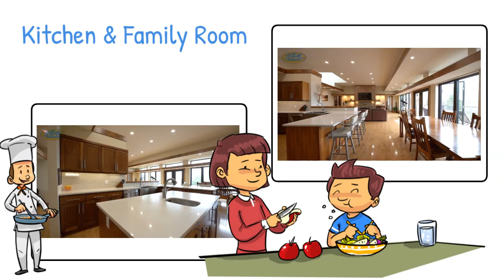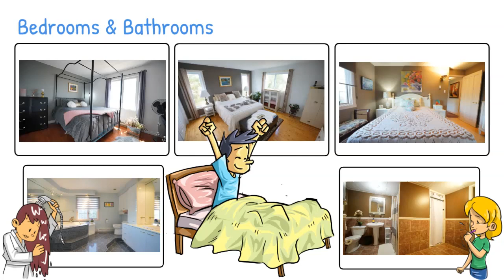Real Estate Animation New Listing (Sample Video)